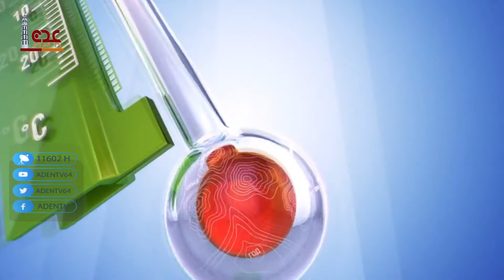حالة الطقس ليوم الثلاثاء في محافظات الجمهورية اليمنية 22 06 2021 | قناة عدن الفضائية